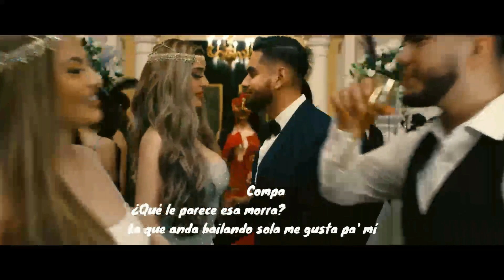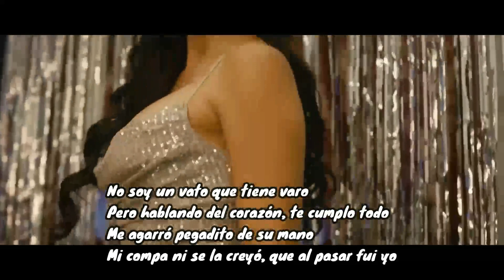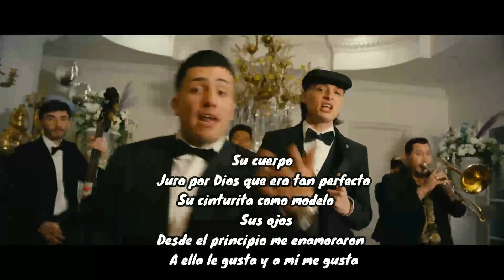Compa que le parece esa morra (Video Oficial) (Letra) Ella Baila Sola Peso Pluma Ft Eslabón Armado